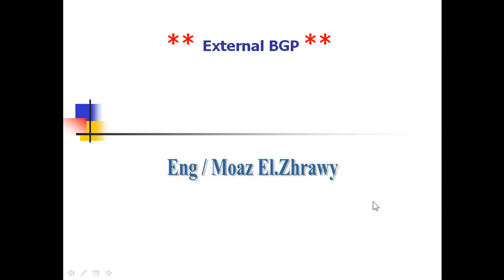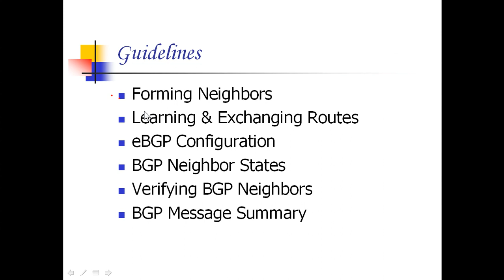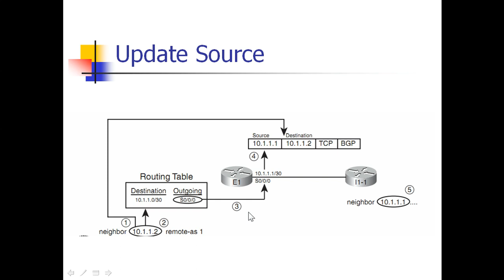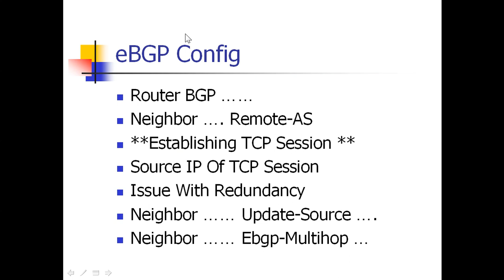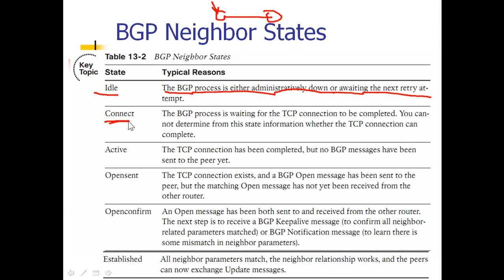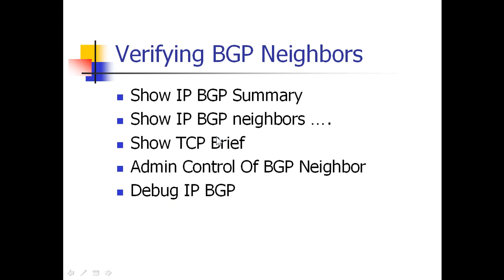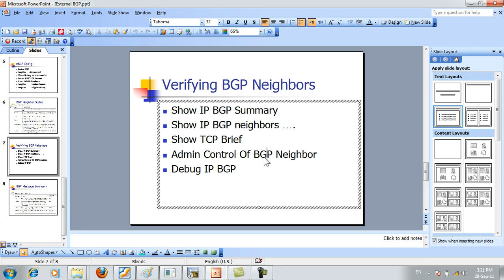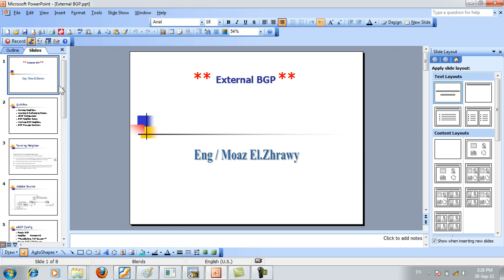20-CCNP Routing (External BGP Part 1) By Eng-Moaz Elzhrawey | Arabic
20-CCNP Routing (External BGP Part 1) By Eng-Moaz Elzhrawey | Arabic